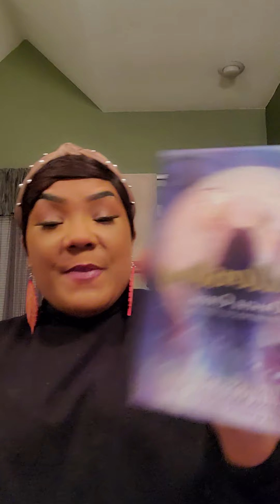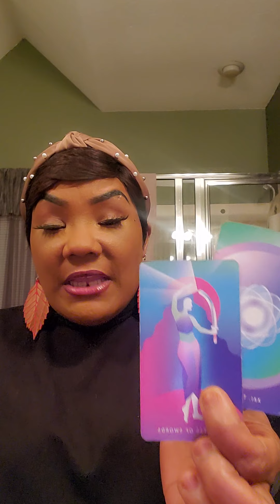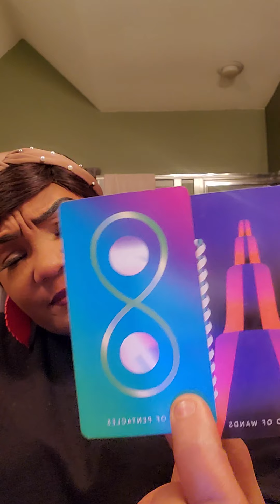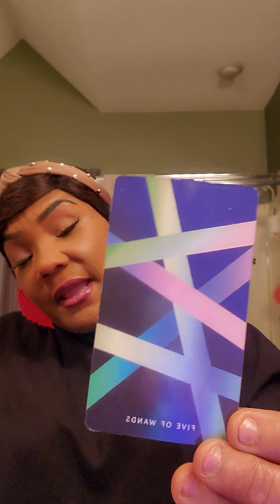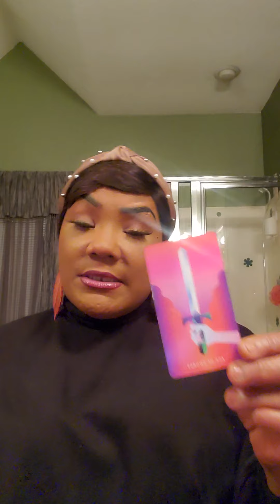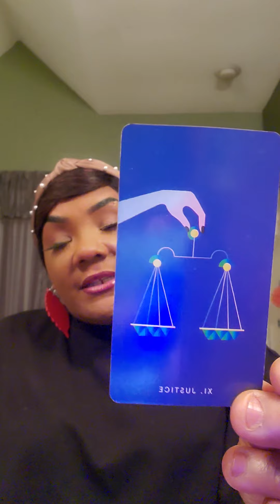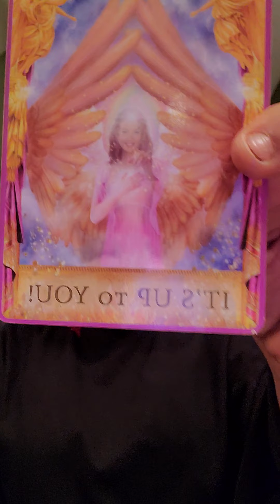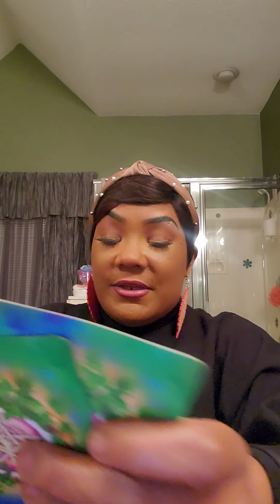Gemini ♊️ collective reading..1/13/2021...tunnel vision..its time to do u...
Hey beautiful people...my Gems..hope all is well out there...Spirit came right in to tell you guys it's time to move...Me and Spirit see big changes happening for you and cycles are over. So no matter how hard it may be it's time to leave something or someone so you can start fresh..or the universe will do it for you...sending my love as always...